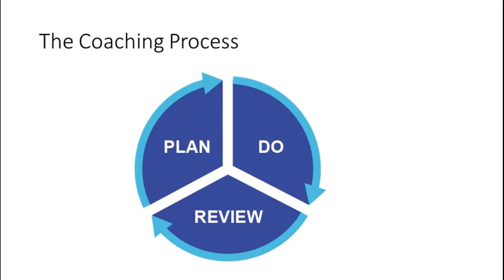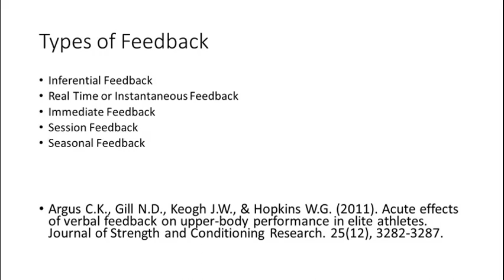Vlog 3 Final